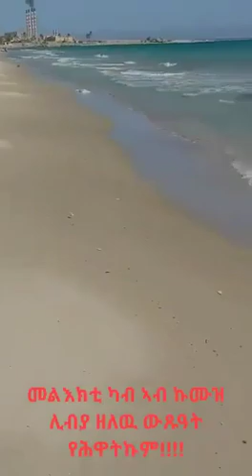ዘሕዝን መልእክቲ ካብ ልብያ New video 2019 Neshnesh Tv